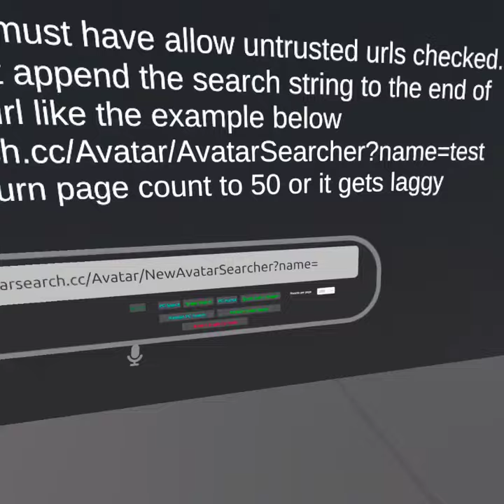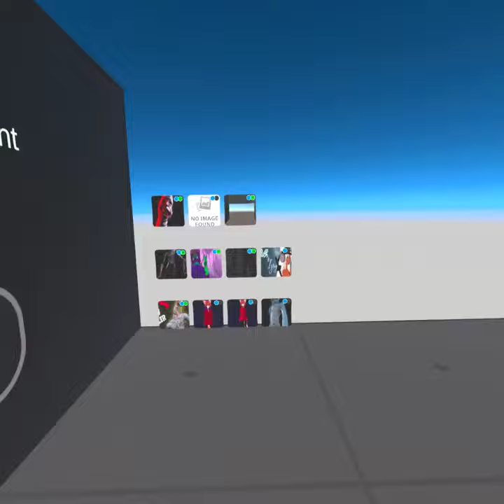YAAS VRChat Avatar Search World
A showcase of the YAAS (Yet Another Avatar Search) world in VRChat.